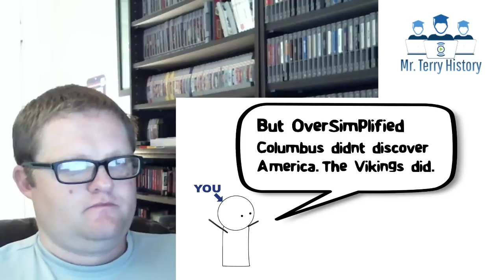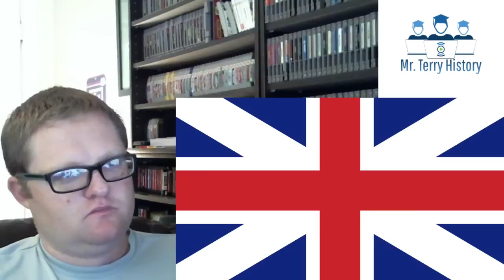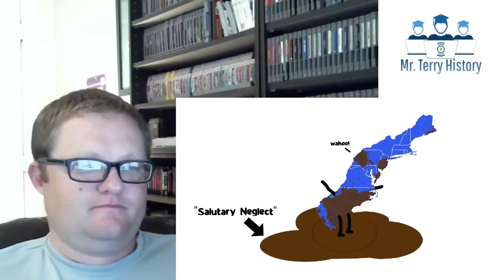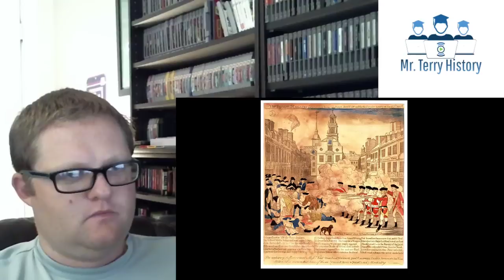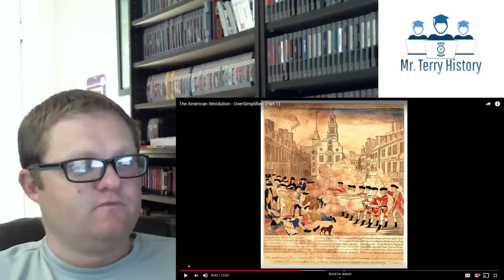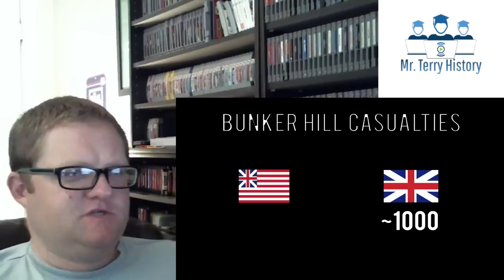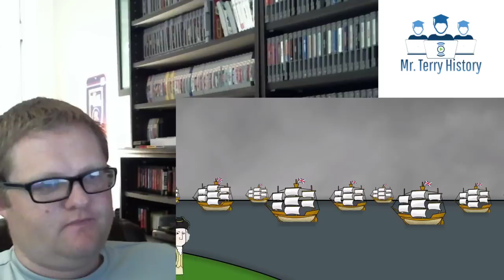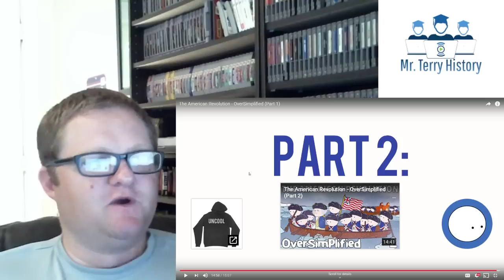American Revolution (Part 1) | Oversimplified | History Teacher Reacts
Mr Terry checks out Part 1 of Oversimplified's video on the American Revolution.